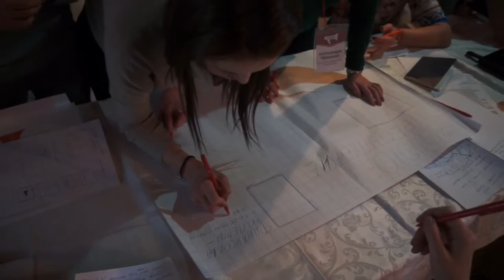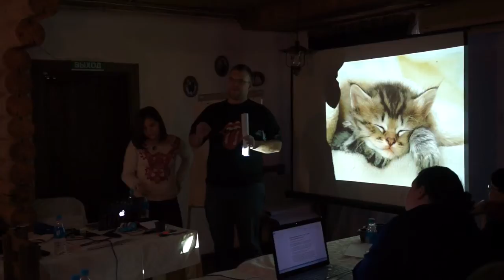Репортаж с интерактивного тренинга для PrimaMedia, Владивосток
8 городов: Владивосток, Магадан, Иркутск, Биробиджан, Хабаровск, Улан-Уде, Якутск, Южно-Сахалинск. Крупная сеть информационных агентств.
Сначала ребята освоили дистанционный курс «Мультимедийная журналистика и сторителлинг»
Это позволило нам 2 дня посвятить исключительно интерактиву, тренингам и дискуссиям.